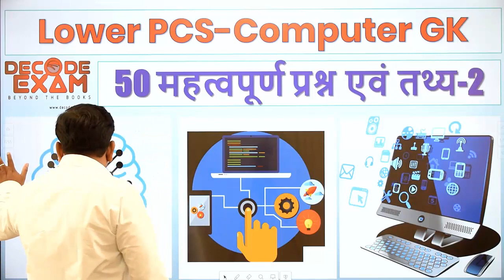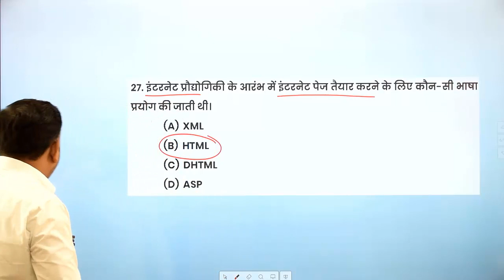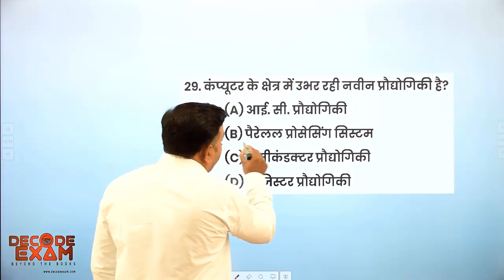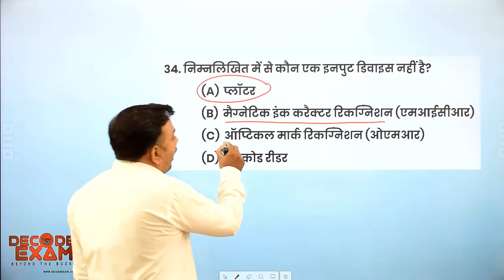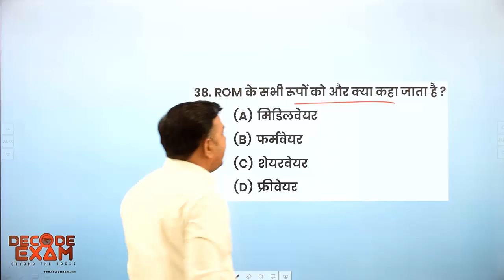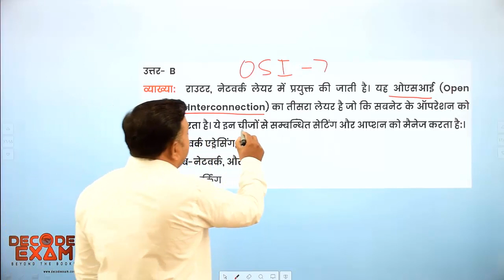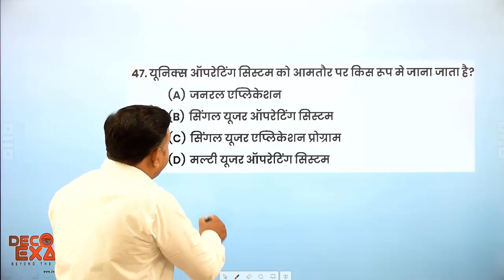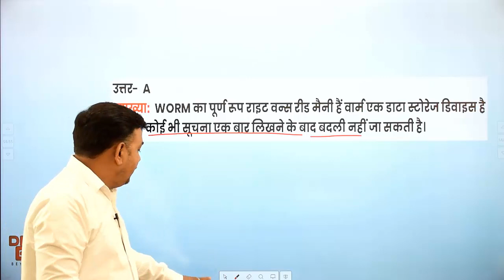UPSSSC Lower PCS Computer GK Questions/ Lower Subordinate Computer GK/ UPSSSC Computer GK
UP PCS Preliminary Examination 2019
UP PCS Pre 2019/ UPPCS Prelims 2019 Complete Crash Course / उ० प्र० पी.सी.एस. प्रारंभिक परीक्षा 2019
Best &Largest Online Test Series / 75 days Complete Crash Course
Starts from 20 September 2019

link of our website to attempt online demo test-

सबसे पहले डेमो टेस्ट को वेबसाइट या Android app पर ऑनलाइन attempt करे उसके बाद डेमो टेस्ट की व्याख्यात्मक हल वाली pdf को अच्छे से पढ़ ले, अगर आप संतुष्ट है, तो निम्न लिंक से सीधे payment करके टेस्ट सीरीज में registration कर लें

किसी प्रकार की असुविधा होने पर या अधिक जानकारी के लिए 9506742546 पर whatsapp या call करें.

Key highlights of our Test Series
अतिमहत्वपूर्ण और अतिसंभावित 3050 प्रश्नों पर आधारित 25 test जिनकी व्याख्यात्मक हल सहित पीडीएफ भी दी जाएगी.
सभी प्रश्न लोक सेवा आयोग, उ०प्र० के नवीनतम पाठयक्रम और पैटर्न के अनुसार विगत वर्षों के प्रश्नपत्रों के खंडवार और विषयवार गहन विश्लेष्ण के अनुरूप तैयार किये गए है.
टेस्ट सीरीज के समस्त प्रश्न Bilingual  होंगे, हिंदी एवं अंग्रेजी में प्रश्न एक साथ प्रदर्शित होंगे.
विशेष- केवल प्रश्न Bilingual होंगे प्रश्न की व्याख्या हिंदी में ही होगी.
सभी प्रश्नों का चुनाव उनकी उच्च संभाव्यता के आधार पर किया गया है, प्रश्न के उत्तर और यथोचित व्याख्या से उस टॉपिक को सम्पूर्ण बनाने का भरसक प्रयत्न किया गया है.
Online Test की विशेषताएं-
प्रश्न हिंदी और अंग्रेज़ी में एक साथ दिखेंगे.
टेस्ट निर्धारित तिथि पर 8PM पर अपलोड हो जायेगा.
Candidate अपनी सुविधानुसार कभी भी टेस्ट दे सकेंगे.
टेस्ट Open करते ही solved descriptive PDF सामने होगी.
Online टेस्ट देने से पहले भी या टेस्ट देने बाद किसी भी समय PDF को डाउनलोड किया जा सकता है.
टेस्ट देने के बाद सबमिट करने पर आपके द्वारा दिया गया उत्तर, और सही उत्तर प्रश्नवार दिखेंगे.
Negative marking सहित आपका स्कोर और रैंक प्रदर्शित होगा.

Test Schedule and Programme information
Total 25 Test/ 1 Demo test based on full syllabus
14 Subject wise- individual tests including 4 Test of Current Affairs
10 Full test
1. Indian Polity and Constitution -1 (20 September 2019)
2. Indian Economy (23 September 2019)
3. Indian and World Geography -1 (26 September 2019)
4. Indian Polity and Constitution -2 (30 September 2019)
5. Indian and World Geography -2 (02 October 2019)
6. Indian Ancient and Medieval Indian History and Art and Culture (05 October 2019)
7. General Science and Environment and Ecology- 1 (08 October 2019)
8. Science and Technology -2 (13 October 2019)
9. Modern Indian History and National Movement (17 October 2019)
10. Uttar Pradesh Special and Census (21 October 2019)
11. Current Affairs -01 (25 October 2019)
12. Current Affairs -02 (29 October 2019)
13. Full Test 01 (02 November 2019)
14. Full Test 02 (06 November 2019)
15. Full Test 03 (10 November 2019)
16. Full Test 04 (14 November 2019)
17. Full Test 05 (17 November 2019)
18. Full Test 06 (20 November 2019)
19. Full Test 07 (23 November 2019)
20. Full Test 08 (26 November 2019)
21. Full Test 09 (28 November 2019)
22. Full Test 10 (30 November 2019)
23. Current Affairs -04 (02 December 2019)
24. Current Affairs -05 (04 December 2019)